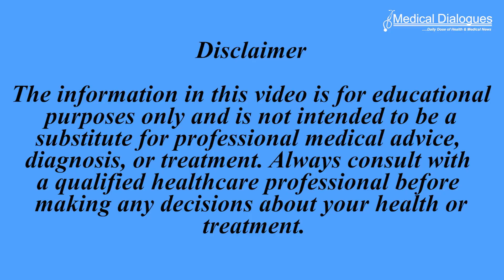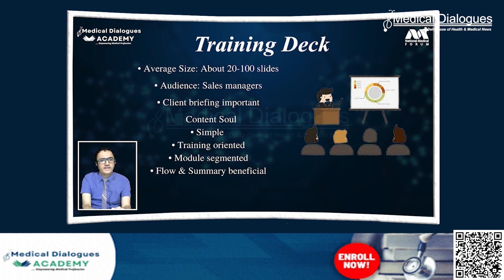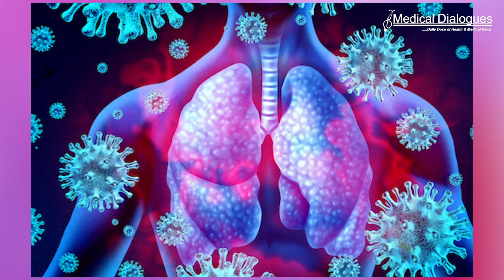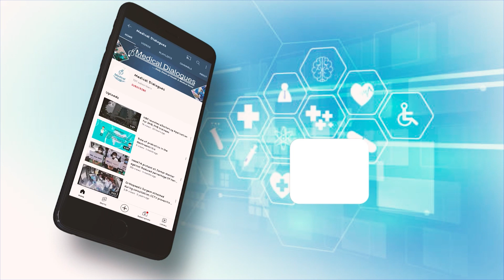Study finds COVID-19 virus can penetrate the blood-retinal barrier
The blood-retinal barrier safeguards our vision by blocking microbial pathogens from reaching the retina and causing inflammation that could lead to vision loss. However, researchers at the
University of Missouri School of Medicine found that the COVID-19 virus can penetrate this barrier,
posing potential long-term consequences for eye health.
The study was published in the journal PLoS Pathogens.
The global COVID-19 pandemic caused by SARS-CoV-2 affected millions worldwide, leading to
significant morbidity and mortality. Apart from respiratory symptoms, the virus also demonstrated a tendency to affect ocular tissues, resulting in various complications such as conjunctivitis, dry eye, redness, tearing, itching, ocular pain, retinal haemorrhage, optic nerve edema, neuropathies,
cerebral vein thrombosis, and glaucoma.
In the study, researchers utilized a humanized ACE2 mice model and discovered that SARS-CoV-2,
the virus responsible for COVID-19, has the capability to infect the interior of the eyes, even if it
doesn't initially enter the body through the eye' surface. Instead, their findings revealed that when
the virus enters the body through inhalation, it not only targets organs like the lungs but also
manages to reach highly protected organs such as the eyes. This occurs through the blood-retinal
barrier, where the virus infects the cells lining this protective barrier, allowing it to penetrate and
potentially cause harm to the eyes.